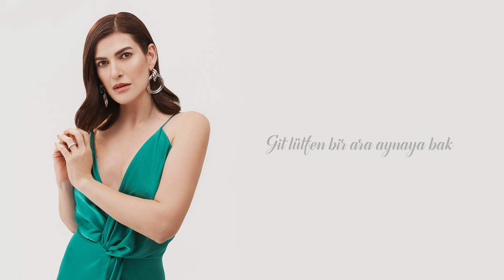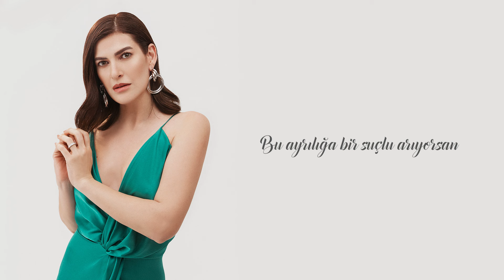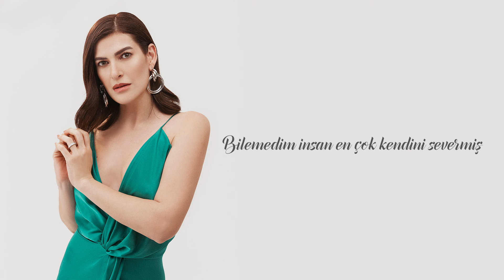Pınar Soykan - Bilemedim (Akustik) [Official Lyric Video]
Pınar Soykan'ın, Avrupa Müzik etiketiyle yayımlanan "Bilemedim (Akustik)" isimli pop müzik türündeki şarkısı, lyric video klibiyle MuzikPlay kanalında!

Aranje: Serkan Balkan

Lyrics:
Bilemedim
Kimi mutlu etmiş ki aşk
Beni mutlu etsin bırak
Bu ayrılığa bir suçlu arıyorsan
Git lütfen bir ara aynaya bak

Senin de doluyor mu gözlerin
Bir dost sohbetinde öyle adım geçince
Bana sarılmayı mı özledin
Bari kendine yalan söyleme

Bilemedim aşk yalnız çocukken güzelmiş
Bilemedim insan en çok kendini severmiş
Sen öğrettin bunları bir tek elvedayla
Bir daha da kimseyi sevemedim
Bir daha da kendime gelemedim